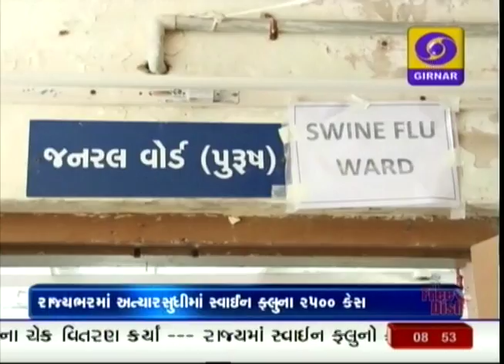Morning News At 8.45 AM , Date - 20-08-2017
CM  Speech In Mahatma Mandir
Swine Flu Update
Gandhinager-Kamalam Office BJP Meet
J.P.Nadda Meeting
GTU Seminar
World Photography Day Special